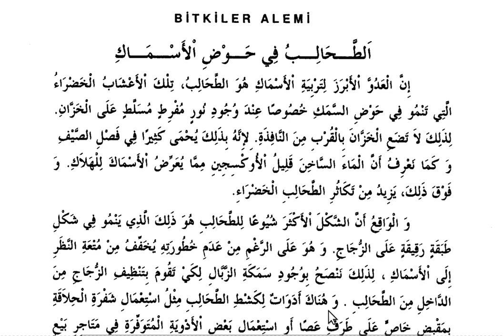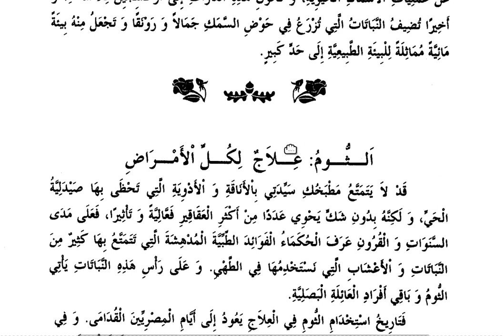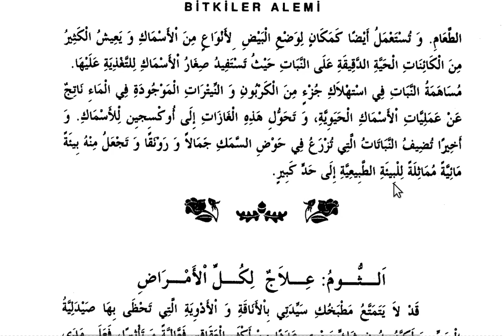YDS ARAPÇA-METİNLER/BİTKİLER ALEMİ-4 / الطحالب في حوض الأسماك